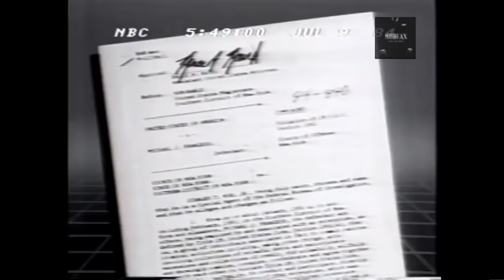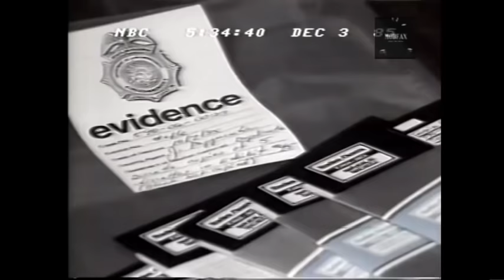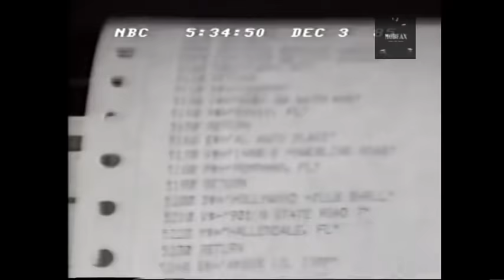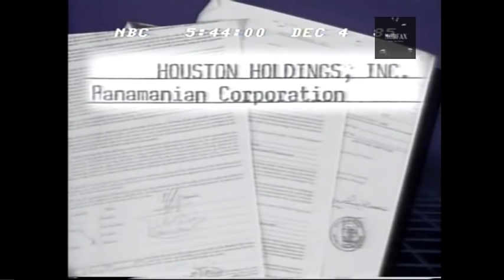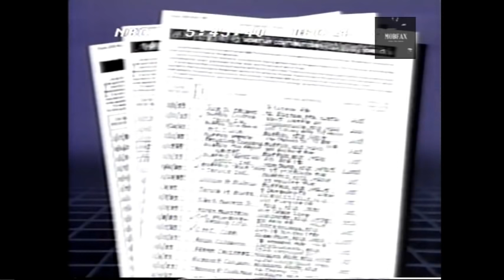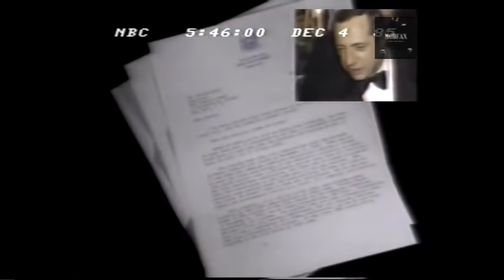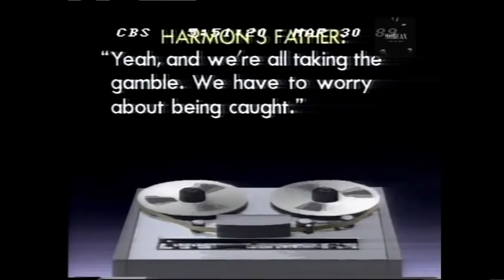Michael Franzese: Movies & The Gas Tax Scam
Michael Franzese- the mob & Movies, Gas Tax Scam, Norby Walters Racketeering trial news reports. 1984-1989